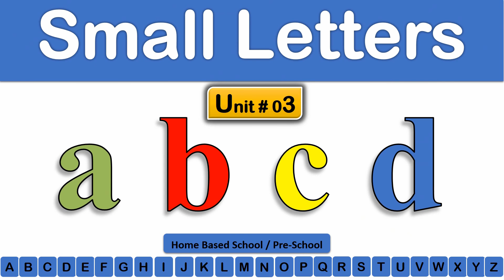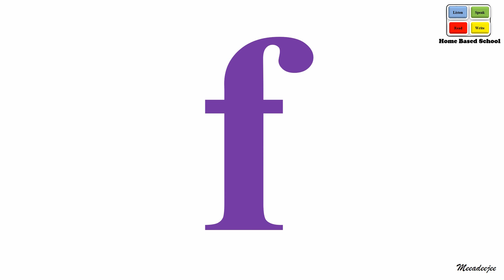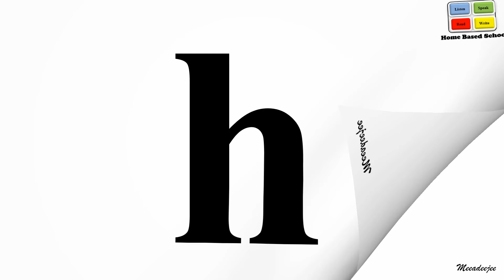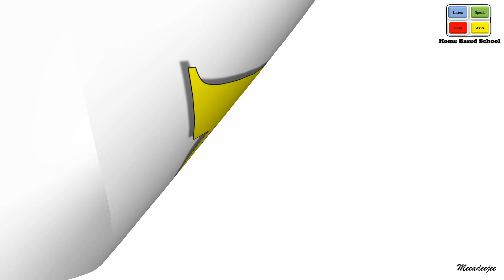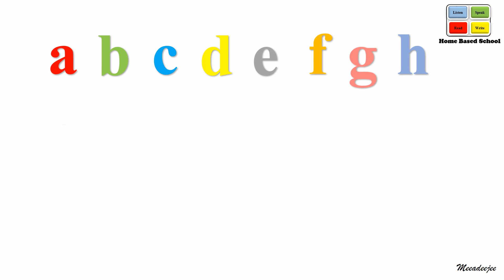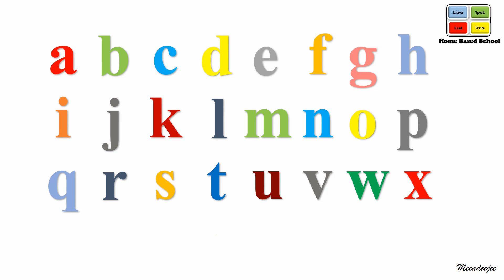abcd Small Letters | lower Case Alphabet for Kids Basic Learning |Pre School| [Unit # 03]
In this video Home Based School designed an assignment/curriculum base learning for specially Pre School kids to help them learn small abcd Alphabet/ lowercase abcd alphabet for Basic Learning /abcd Song | abc Song for children | abc Alphabet Song | Nursery Rhymes \Preschool learning easily at home place/environment . We explain in each video with 4 skills of learning Listen Speak Read & Write along with computer graphics & animation will keep the kids engage them and make learning easy in a fun way.